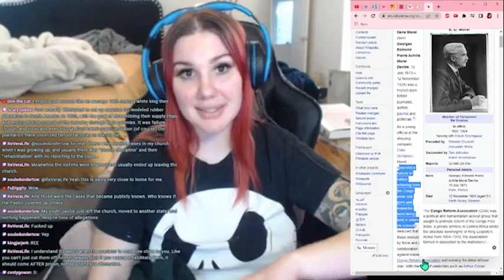A Brief History Of The Belgian Colonization Of The Congo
Covering V-Day and explaining for chat activist Christine Schuler Deschryver's mention of the Congo's history of colonization and oppression under Belgian rule. Loads of rubber and ivory were extracted by slave labor and stolen from the Congo in the 19th century by Belgian king Leopold II.

There's a great book by Adam Hochschild called "King Leopold's Ghost" where you can learn in depth - get at Thrift Books

Christine Schuler Deschryver is an actress, activist, Co-founder of the City of Joy, Vice President of the Panzi Foundation and Director of V-Day Congo:

⏱️ TIME STAMPS ⏱️
0:00 Intro
2:45 The Brutality Of Colonizatio
7:23 E. D. Morel Uncovers Leopold's Crimes
12:00 Closing Thoughts